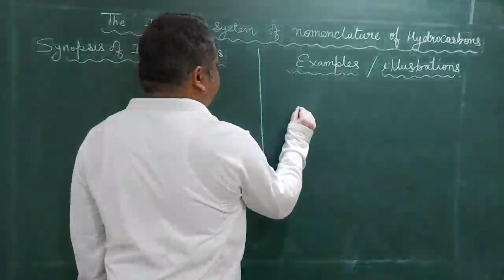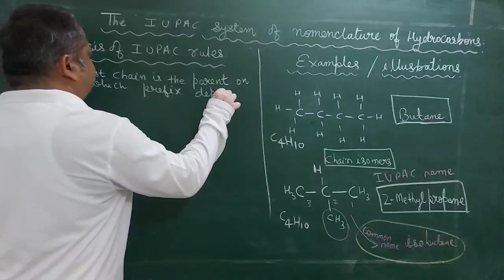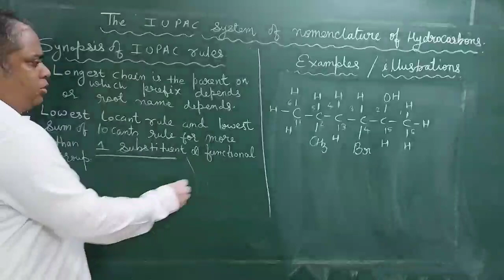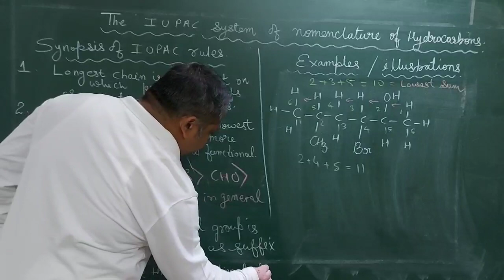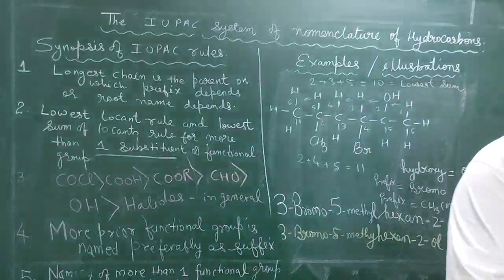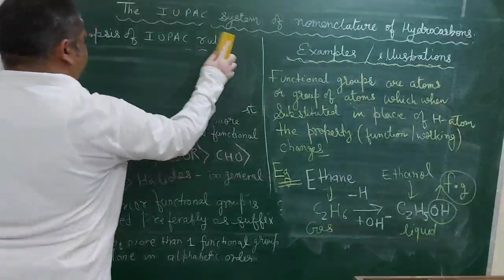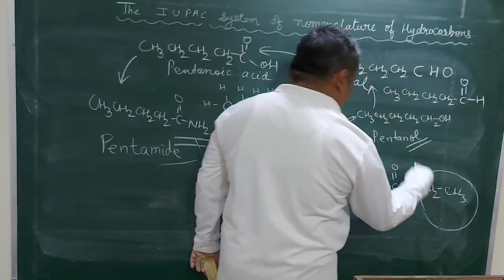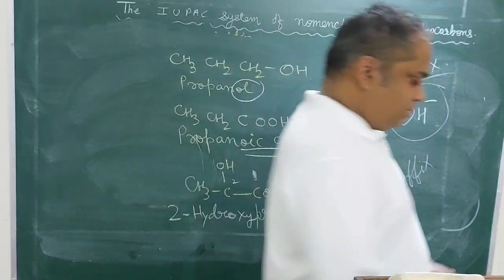I.U.P.AC System Of Nomenclature